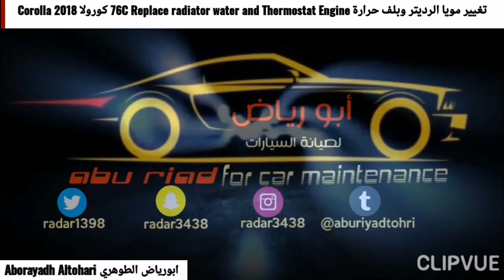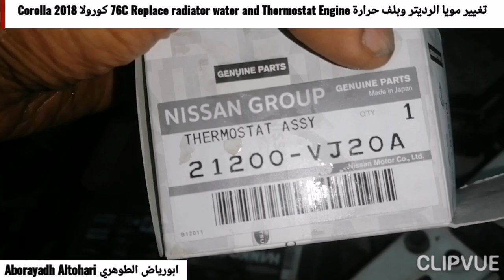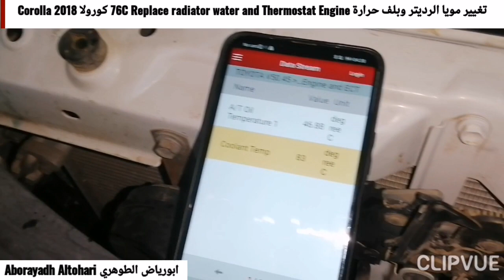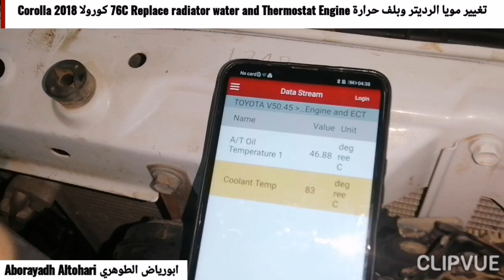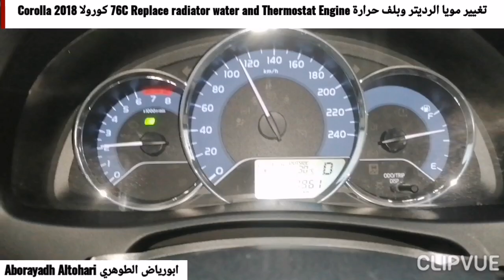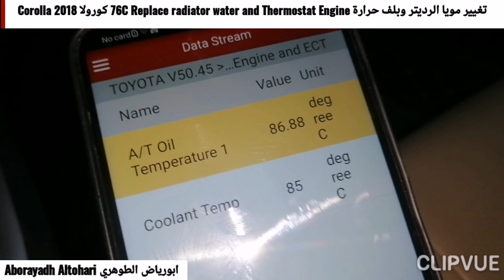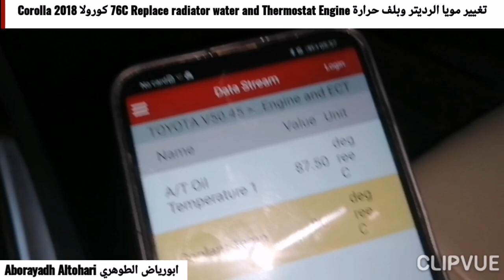تغيير مويا الرديتر وبلف حرارة 76C Replace radiator water and Thermostat Engine كورولا Corolla 2018